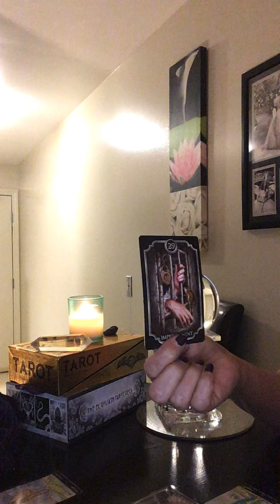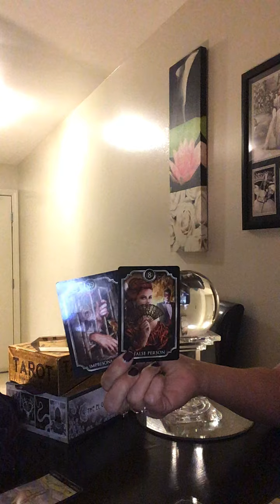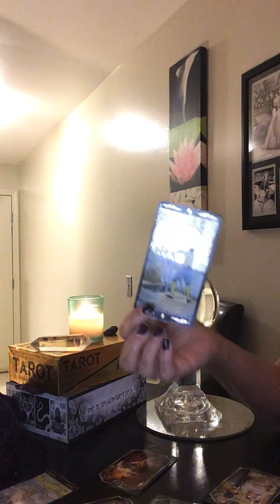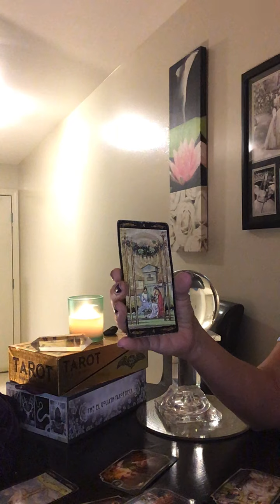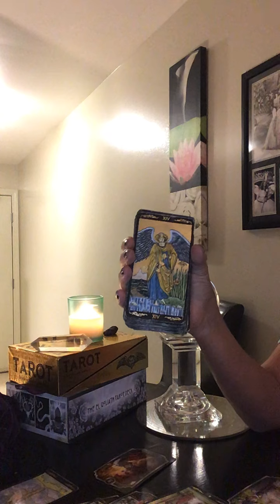ARIES ♈️ LOVE ❤️ AUGUST 7 - 9 2020 WEEKEND READING INTUITIVE TAROT “GREAT THINGS ARE HAPPENING!"